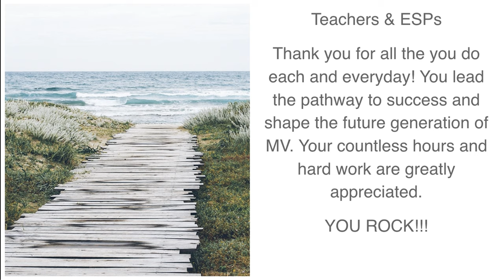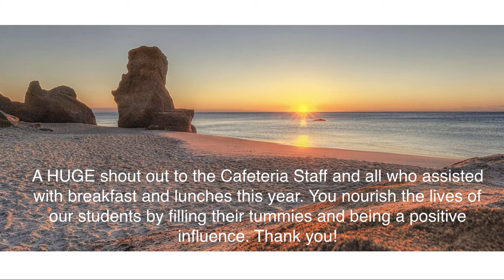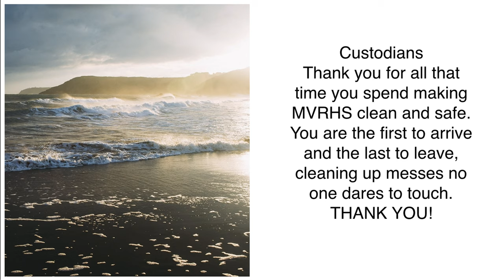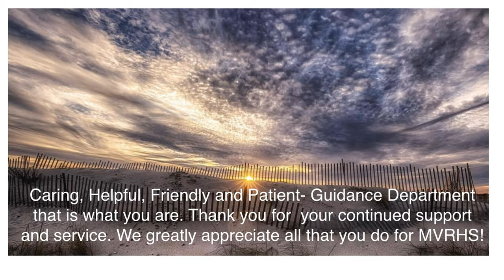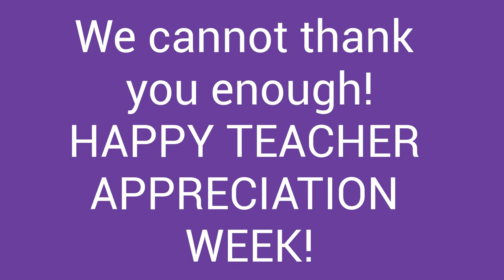GrapeVine (May 3rd, 2020)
Teacher Appreciation Week! VIRTUAL SYTLE GRAPEVINE! FOLLOW AND POST TO @COVIDFREEMV ON INSTAGRAM! FOLLOW @MVRHS_ ON INSTAGRAM AS WELL! ENJOY!! Weekly Update: Teacher Appreciation Week, Letter From Administration, New Challenge,  HSV, Birthday, & Blast From the Past